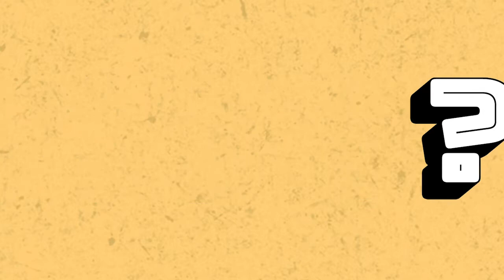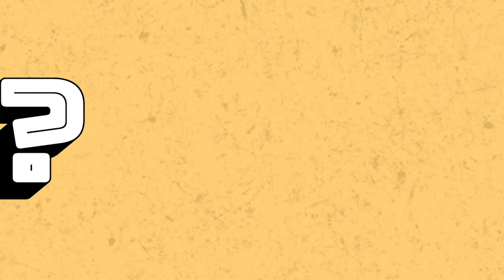What's It Called Podcast // #94 Red Hot Chili Peppers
Dave and Caleb rename the official band of hot boxing a Del Taco

THE HOSTS!